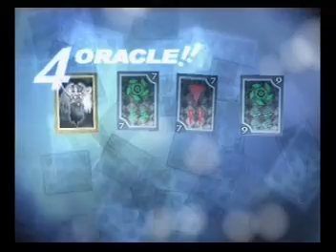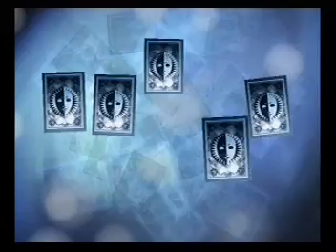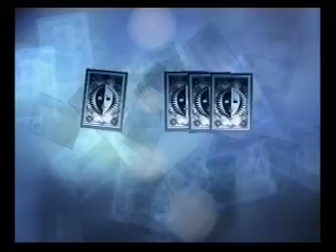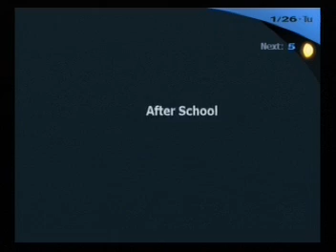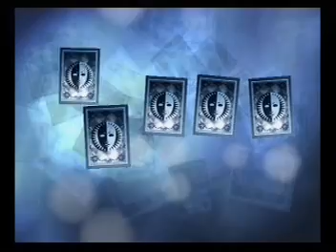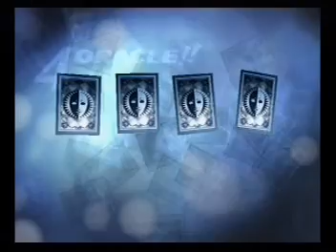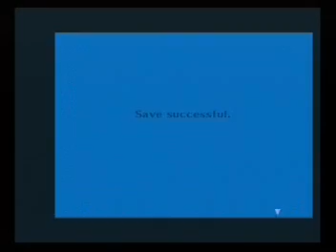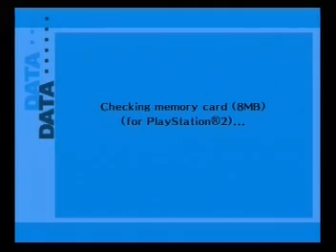Shin Megami Tensei: Persona 3 FES: Guía (41)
Entrega 41 de la guía de Persona 3 FES, que es también la última que dedico a los entrenamientos y a los social links.